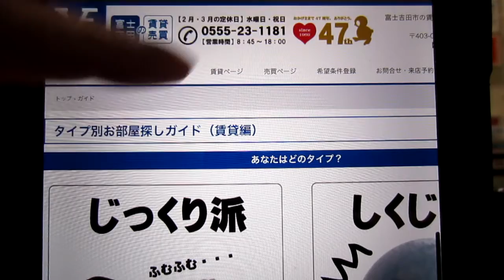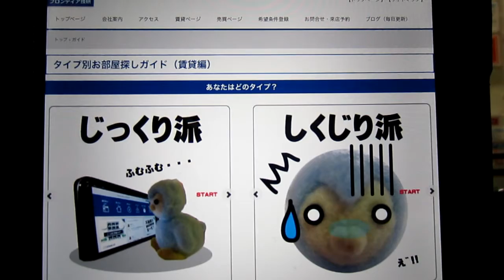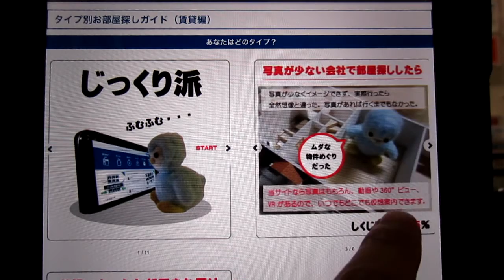【3/4】賃貸不動産情報。相楽樹（身長162cm）、中村蒼の誕生日。ブログも毎日更新！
【3/4】賃貸不動産情報。相楽樹（身長162cm）、中村蒼の誕生日。ブログも毎日更新！山梨県富士吉田市・富士河口湖町の賃貸アパートマンション情報や売買不動産の情報も豊富な『フロンティア技研』から配信。フロンティア技研のホームページはこちらから　→